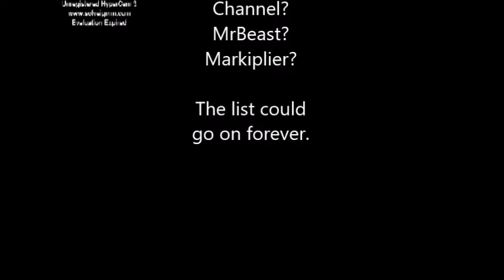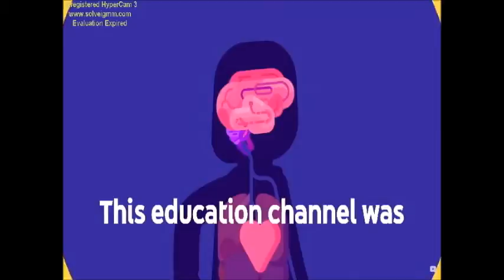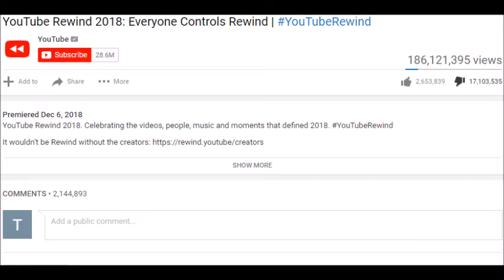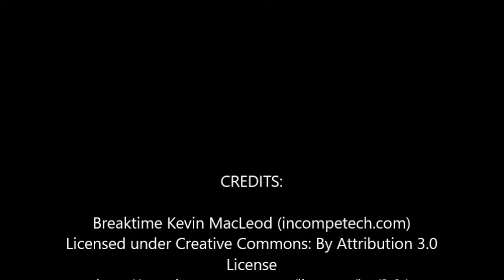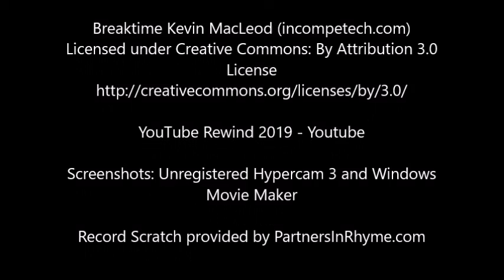YouTube Rewind 2019 Rewind React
This reaction video is the first of mine ever. Yeah, I'm pretty peeved at YouTube's current rewind.